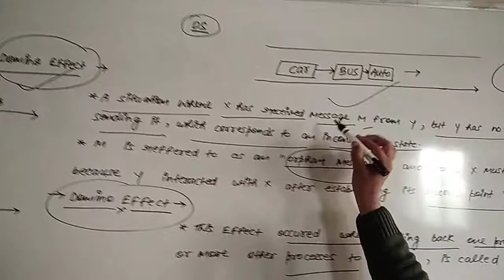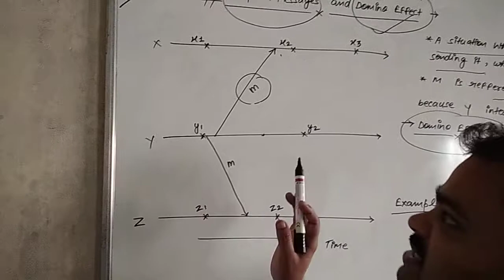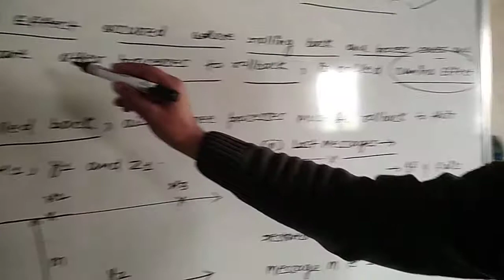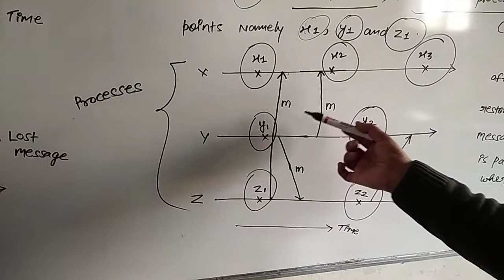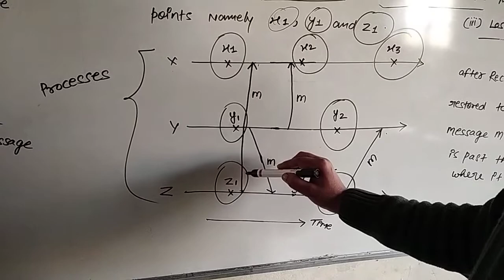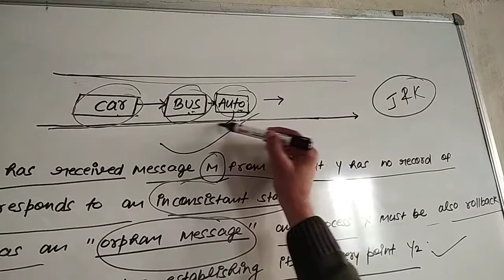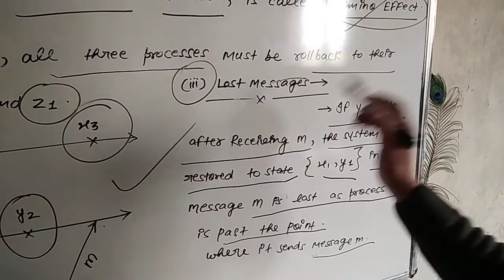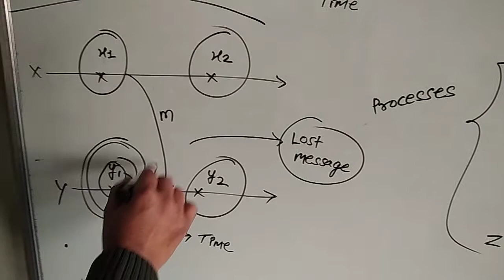Orphan Message#Domino Effect#Lost Message#NTA NET#CSIR NET#GATE